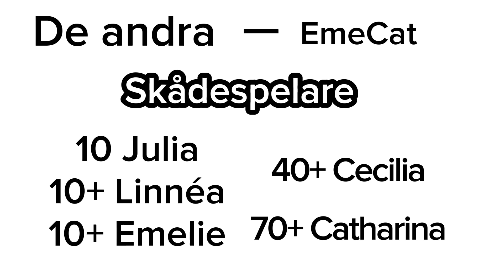De andra - Noomaraton 2024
En filmtävling. 24 h (vi gjorde det på 10 h) på sig för att göra en film. Ett givet tema, tre givna platser och tre givna saker måste vara med.

Tre generationer (mellan 10-70+ år) av amatörer var vi som skrev manus, filmade, skådespelade, klippte och kämpade!

Noomaraton 2024

Lämna gärna en tumme upp 🙂